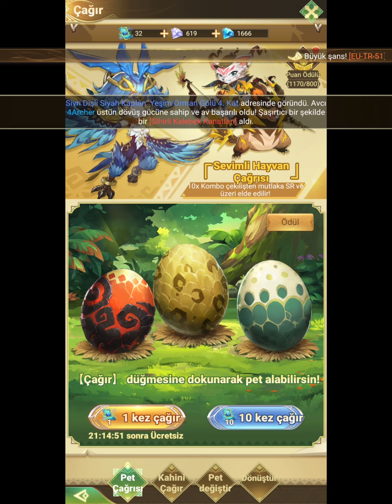110 PET ÇAĞIRMA 5 KAHİN AÇTIM GAMEPLAY DRAGON TRAİL HUNTER WORLD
Eğer video hoşunuza gittiyse böyle videoların devamını gelmesini istiyorsanız
aça bilirsiniz.🔔🔔